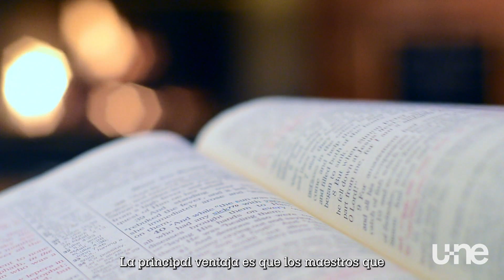Diplomado en Seguridad Social en la Universidad del Noreste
Mtra. Nora Isabel Anguiano Guerrero, docente en el Diplomado en Seguridad Social.

El Diplomado en Seguridad Social analiza las disposiciones en materia, así como de la Ley Federal del Trabajo, con un enfoque práctico y dinámico, con el fin de cumplir de manera efectiva y oportuna con lo requerido por las autoridades correspondientes y una mejor toma de decisiones.